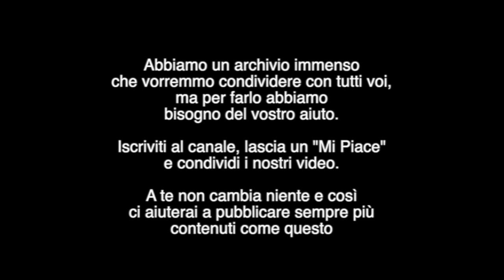8° Rally delle Colline Metallifere 21-22 Ottobre 2023 Signor-Bernardi Skoda R5 1' Assoluti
Carrellata delle immagini, realizzate e forniteci da Sgomma Videoproduzioni, su Signor-Bernardi dominatori, sulla Skoda R5 della Step Five, della gara corsa sulle strade della Val di Cornia.

Sgomma Videoproduzioni ha le stesse immagini per tutti i concorrenti, storiche comprese.